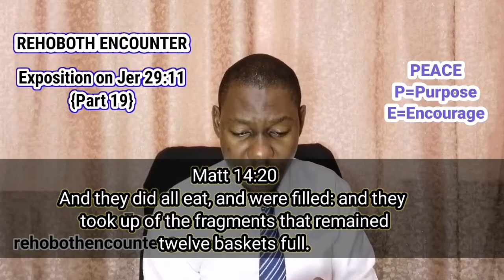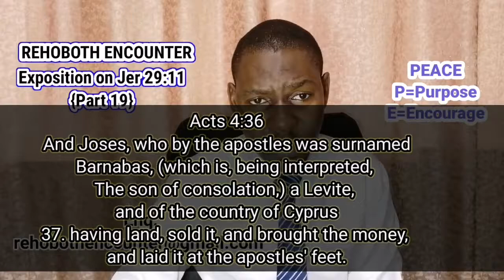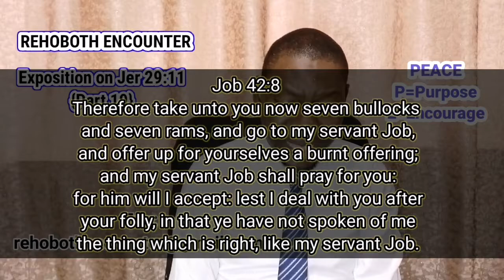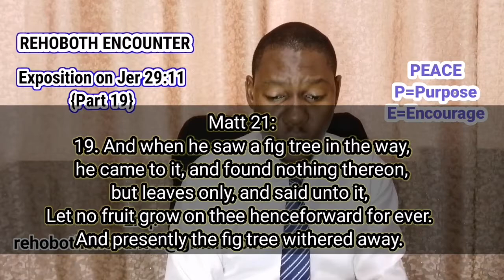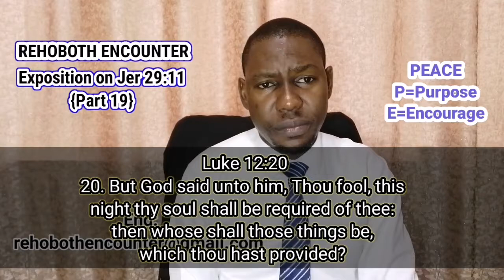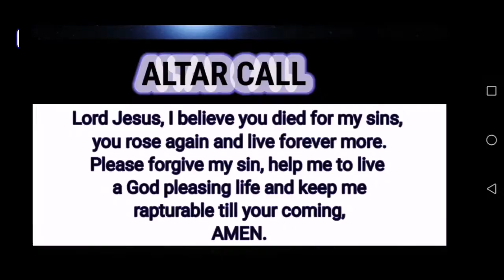Exposition on Jer 29:11 {Part 19}